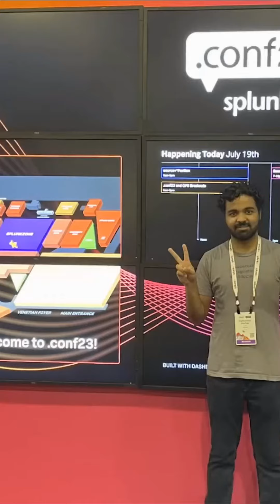Why Canada is the Ideal Destination for Tech Professionals | H1B Visa Alternative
Discover why Canada has become a top choice for tech professionals seeking a new home. Learn about the advantages of Canada's visa programs, job opportunities, and pathways to permanent residency. Stay ahead in the competitive tech industry!